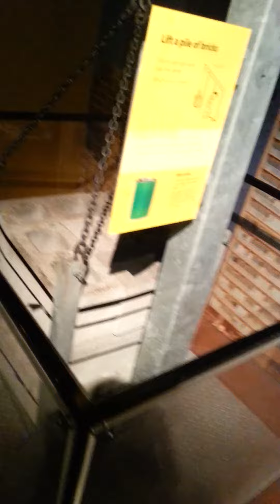Kesetimbangan Benda (7/7)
Demonstrasi sederhana tentang momen gaya untuk mengangkat beban.